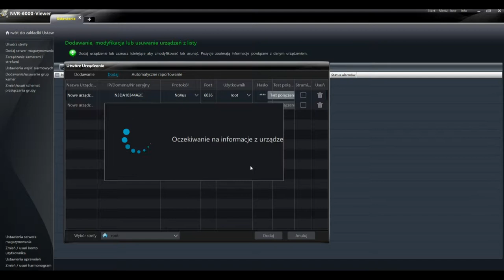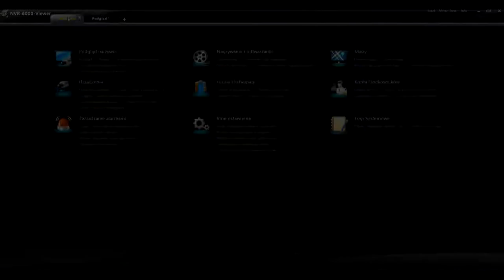Novus NVR 6000 - Integracja z oprogramowaniem NVR 6000 Viewer